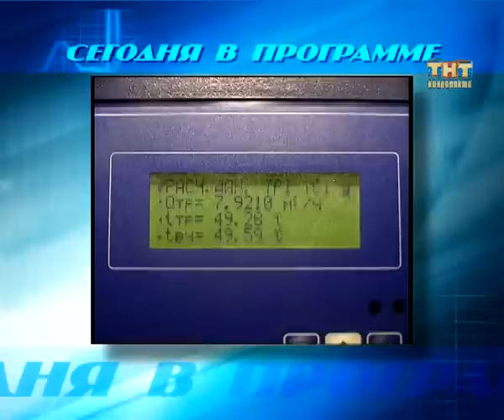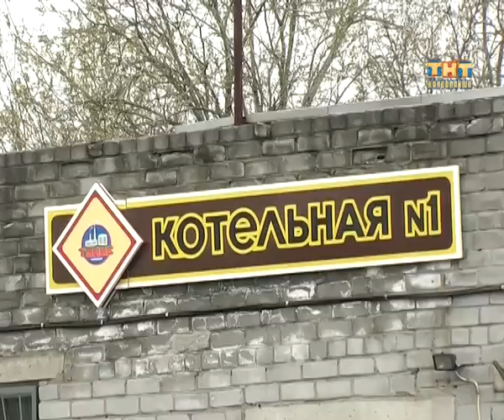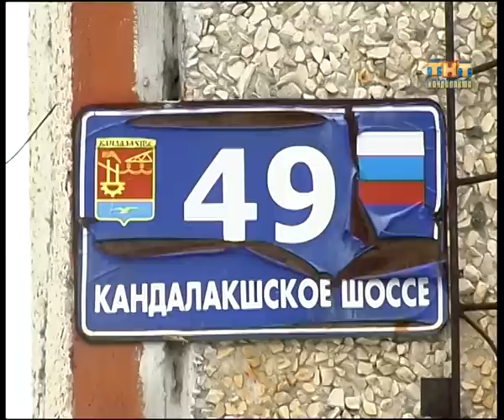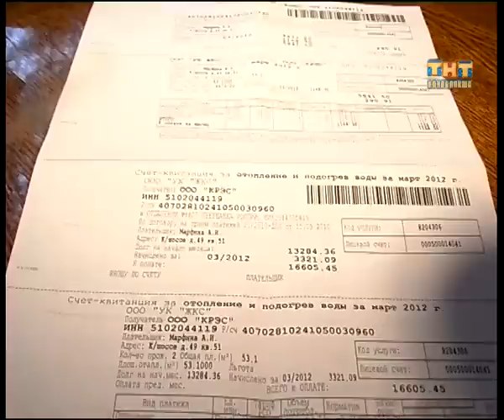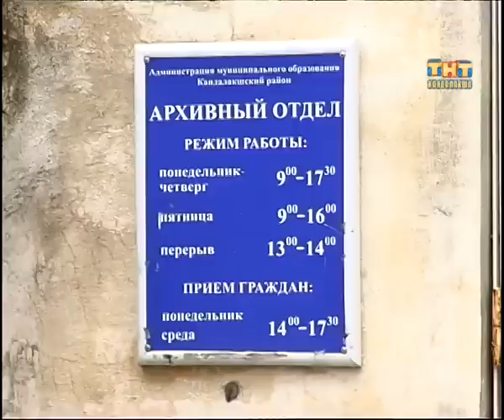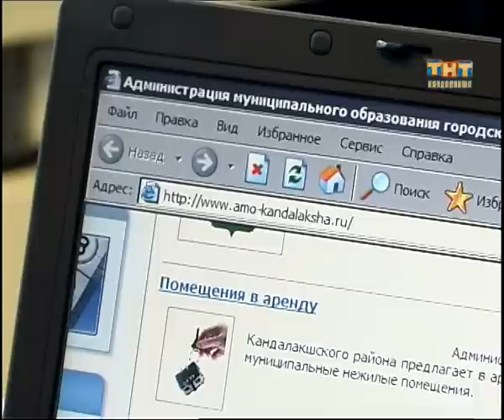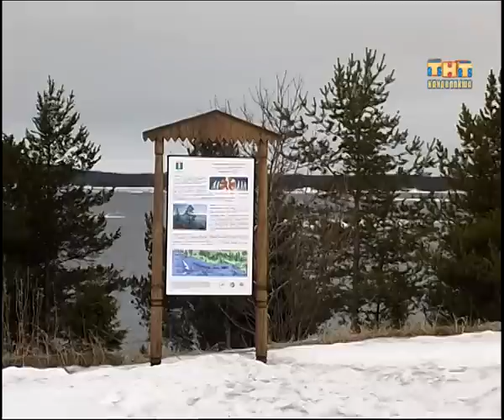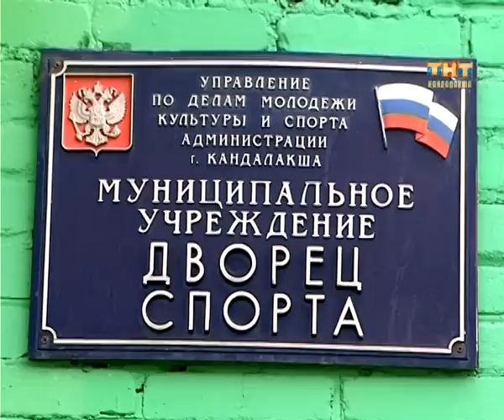Пульс города 2012.04.28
Информационная программа "Пульс города" от 28 апреля 2012 г.